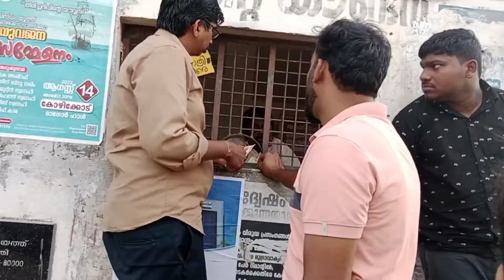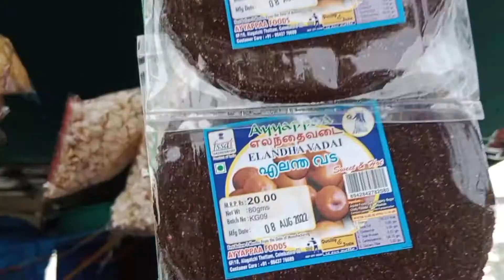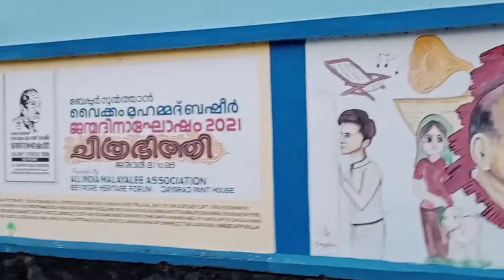നടുകടലിലൂടെഒരു യാത്ര 😁🤩ishanvlogs